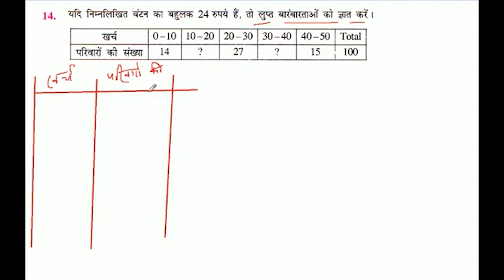यदि निम्नलिखित बंटन का बहुलक 24 रुपये हैं, तो लुप्त बारंबारताओं को ज्ञात करें।खर्चपरिवारों की संख्य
यदि निम्नलिखित बंटन का बहुलक 24 रुपये हैं, तो लुप्त बारंबारताओं को ज्ञात करें।
खर्च
परिवारों की संख्या
0-10
14
10-20
20-30
27
30-40
15
40-50
100
Total